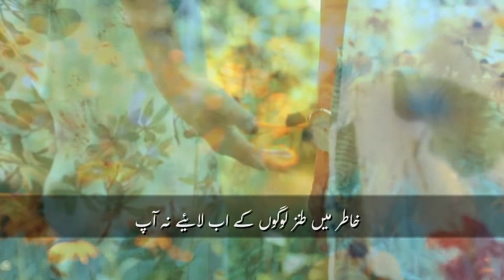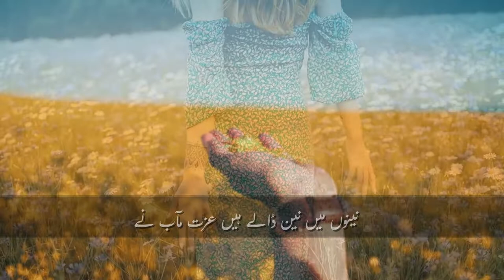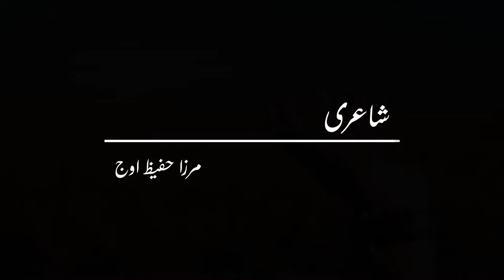Ghazal | Mirza Hafeez Aoj | Khatir Main Tanz Logo Ke | مرزا حفیظ اوج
Ghazal
غزل
Khatir main tanz logo ke ab layye na ap
Apni Qasam Khuda ke liye khayye na ap
خاطر میں طنز لوگو کے اب لائیے نہ آپ
اپنی قسم خدا کے لیے کھائیے نہ آپ
Jan-e-Haya na poch ke beeti hy dil pe kiya
Kakul ko rukh pe daal ke sharmayye na ap
جانِ حیا نہ پوچھ کہ بیتی ہے دل پہ کیا
کاکل کو رخ پہ ڈال کے شرمائیے نہ آپ

مرزا حفیظ اوج
Mirza Hafeez Aoj